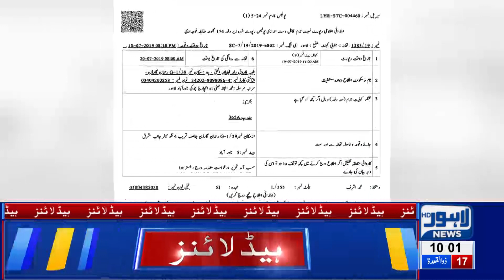Local Govt in action against profiteers 10 AM Headlines – 21 July 2019 | Lahore News